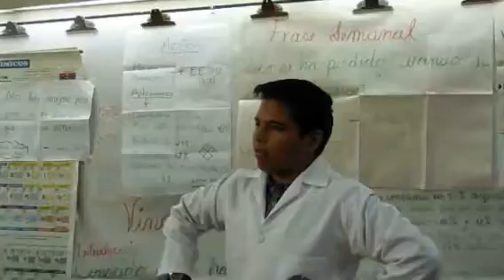#1/3 ESPOL y sus novatos Pilas, P013 CPQG I, 2012.06.12. by Magi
El 12 de Junio del 2012 se llevo la quinta práctica del componente práctico de Química General I según detalle para los paralelos #13 y #33:

Revisión de informes y afiches.

Temas analizados: Acetona, Vinagre y Proyecto CSECT.

Práctica: Tabla Periódica

Lectura y análisis de frases célebres.
Otros.